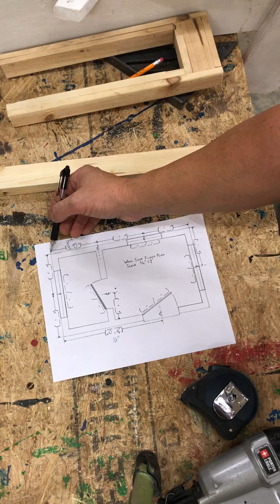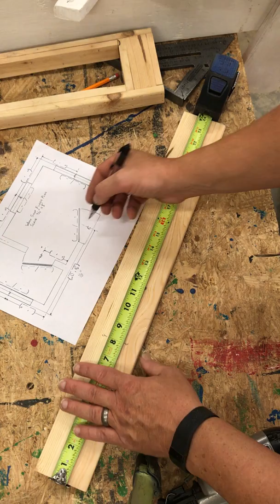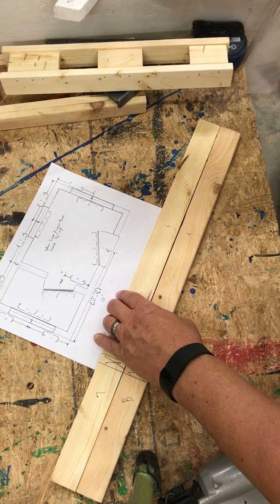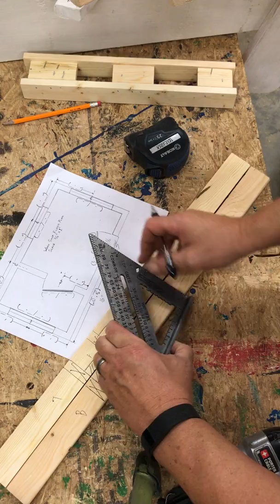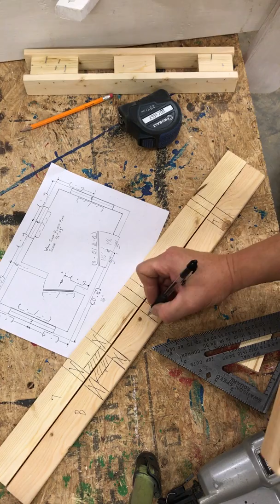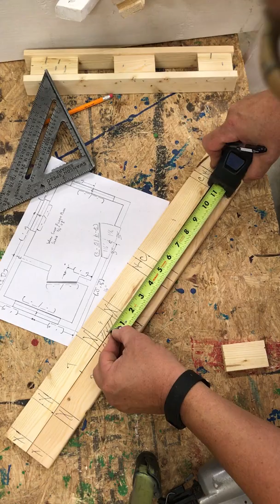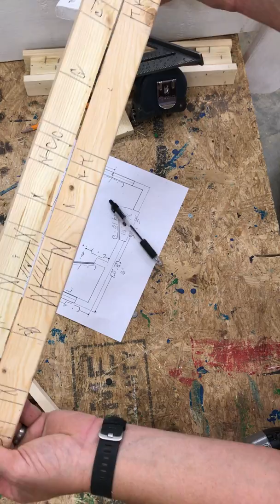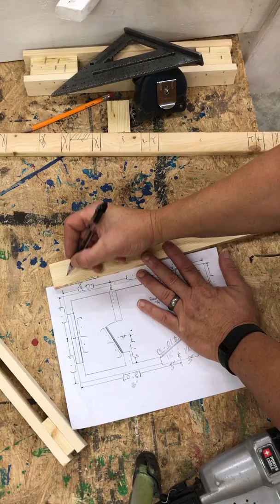Wall framing layout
The basic concept of "Laying Out" a wall drawn on the Sole Plate and Bottom Plate. The symbols for King Studs, Trimmer studs, Cripple Studs and Filler Blocks are shown